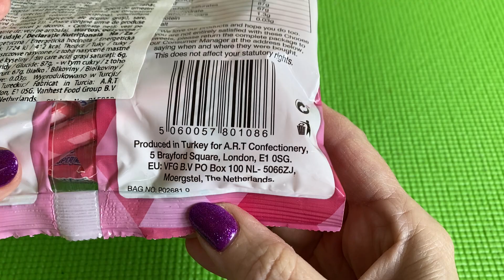ASMR Satisfying Video Unwrapping Candy 🍭🍭🍭🍭🍭 \ ASMR Candy Heaven